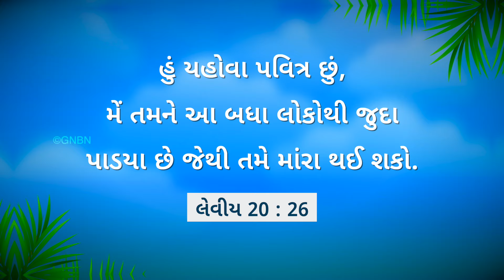ઈસુ સાથે ચાલવું | ભાઈ મોહન સી. લાજરસ | મે 8 | Gujarati